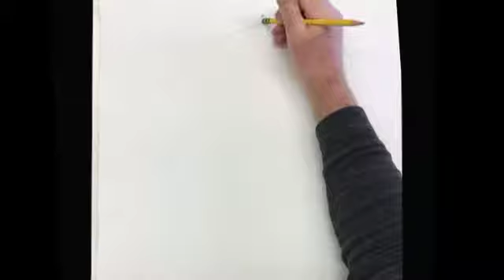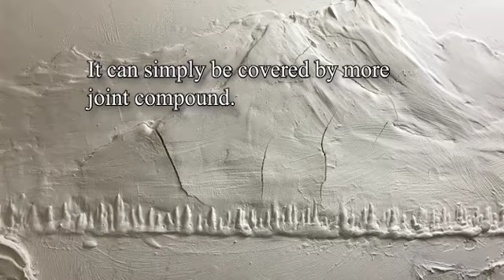Bas Relief Drywall Sculpture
This video shows how to create a relief landscape sculpture using joint compound.